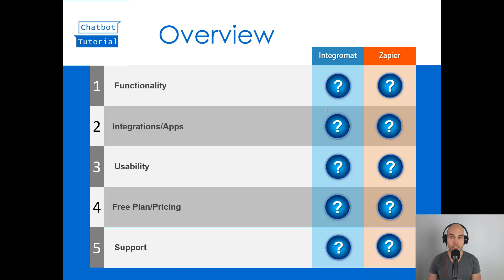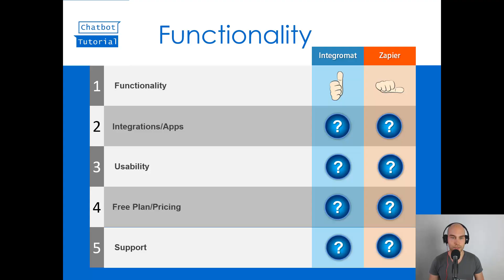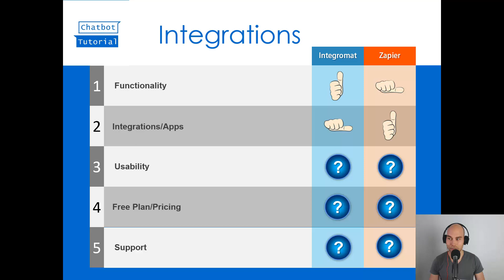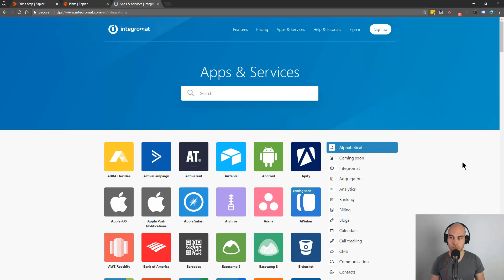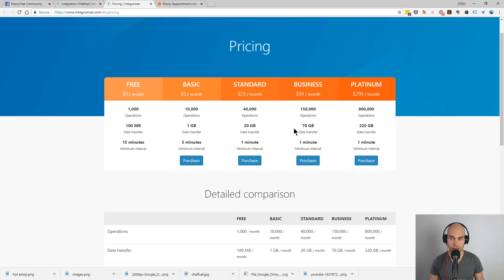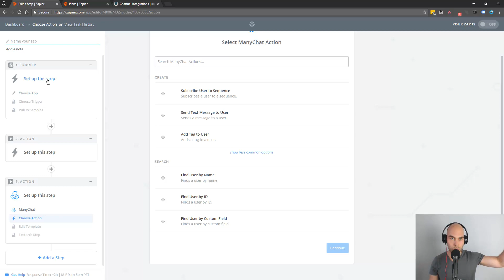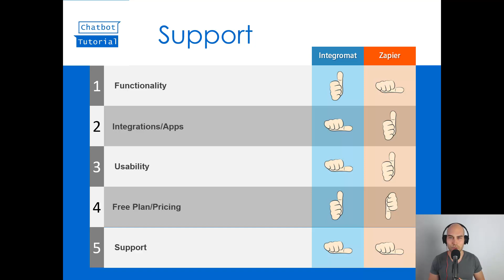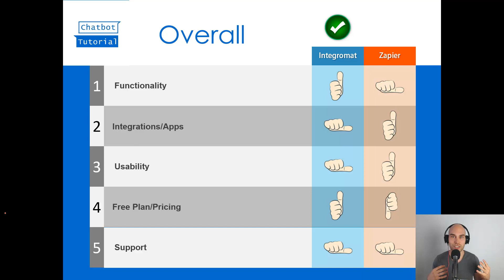Zapier vs Integromat - Quick Comparison Review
Both are excellent supplementary tools for your chatbots.
Here's my take on them.